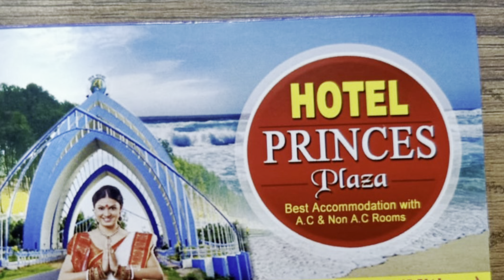Old Digha Budget hotel || Deluxe Room || Digha Hotel Near Sea Beach 🏖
New digha all hotel review and video.

main hamesha ap logo k liye accha sasta hotel ke video lata hu or lata rahunga. so hamesha ap logoke sath raha to or age video lata rahunga... so sabhi ko dil se thanks🙏🌹❤ is comment ko parne k liye. I love u... all my YouTube family.

(Hotel ph: 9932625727 Mithun da 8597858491)

only couple hotel.
best hotel in digha.
lowest price hotel in digha.
digha hotel .
digha couple hotel.
Digha Hotel Room,
Cheapest Hotel In Digha,
Top Hotel In Digha Under 600,
digha hotel in 2022
Digha budget hotel in 2022,
budget Hotel near digha sea beach,
 top 10 hotel in digha under 600, 800
how to book hotel in digha online,
cotact numbers of digha hotels,
how to get hotel in digha at discounted rate,
 digha hotel low price,
digha hotels rates within 300,
oyo rooms in digha in 2022,
digha hotel booking lowest price in 2022,
digha hotels near sea beach low price,

digha hotel .
digha couple hotel.
Digha Hotel Room,
digha hotel
New Digha Budget hotel
New Digha Budget hotel 2022
New Digha Budget Hotels 2023
Best budget hotel in Digha
Sea beach side hotel
Sea facing hotel Digha
Lowest hotel in Digha
Couple friendly hotel in Digha
Best view hotel in Digha
Digha main Sasha hotel
Digha main sasta hotel kaha mileage
Digha main Kounsa hotel kam price main hain
Digha main kaha ghume
Digha kaise jaye
Digha main hotel kaha mileage
How to find Digha hotels

Digha sea beach hotel price
Old digha sea beach hotel
New digha sea beach hotel price
Digha hotel near sea beach under 500
Best hotel near digha sea beach
What are the best hotels with a pool in Digha?
Which hotels with a pool in Digha have free parking?

Digha hotel with swimming pool price
Digha hotel with swimming pool low price
Rooftop swimming pool hotel in digha
Best hotel in new digha with swimming pool
Oyo rooms digha with swimming pool
Goibibo hotel digha
Digha hotel price
Digha bosumoti holiday home
Digha holiday home
Digha holiday home near sea beach
Digha holiday inn
Digha holiday home hotel
Digha holiday home sbi
Digha holiday home west bengal tourism
Digha holiday home kamarhati municipality
Digha holiday package
List of holiday home at Digha
Holiday home at new digha with kitchen
Best holiday home at

Best holiday home at digha
Bank holiday home at digha
Govt. holiday home at digha